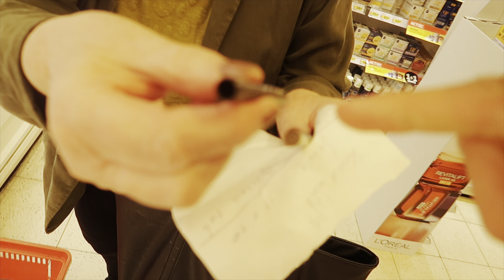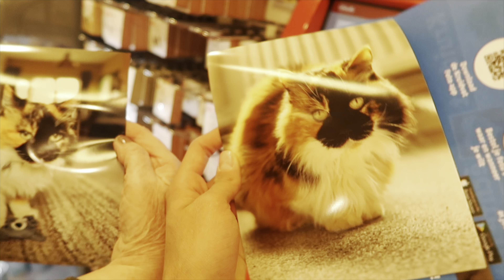Vermiste kat is aangereden maar gelukkig levend terecht | DailyJasey #448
Deze vlog is opgenomen op donderdag 18 mei 2023.